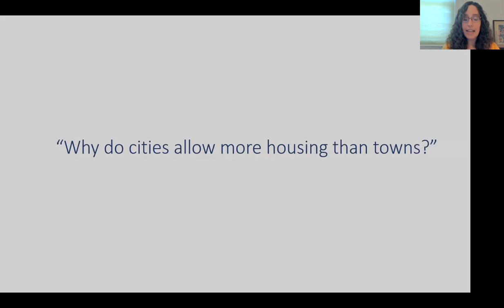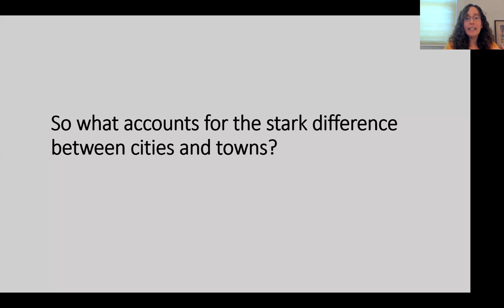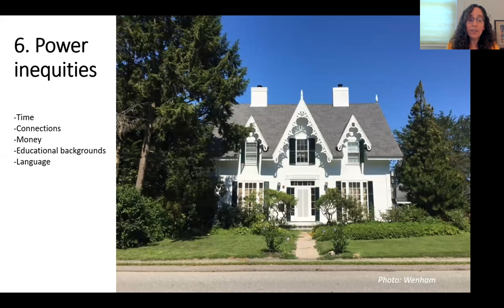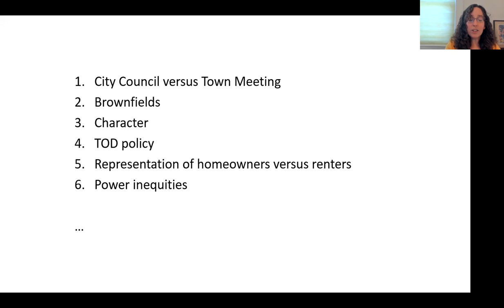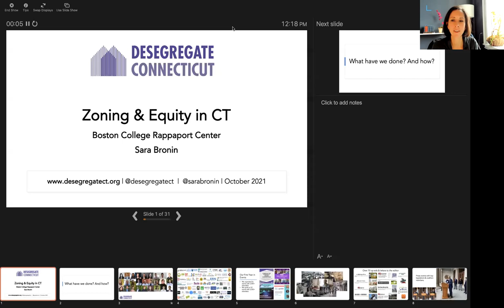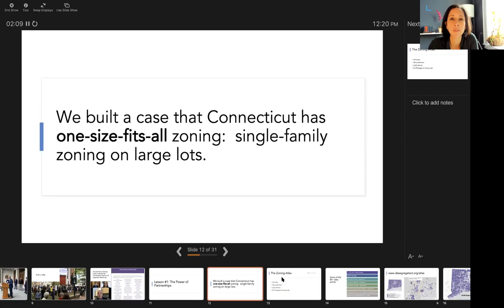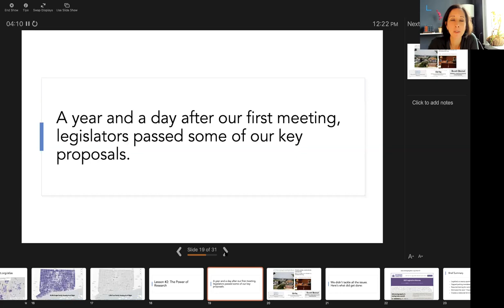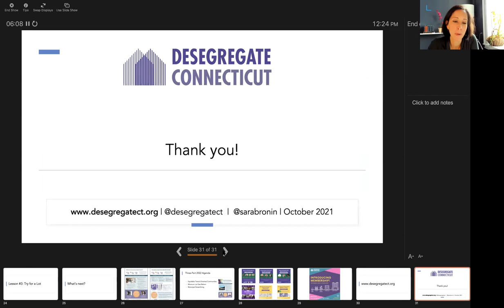Zoning and Equity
A Rappaport Center for Law & Public Policy Webinar

Featuring:

Sara Bronin, Professor of Planning and Law at Cornell University

Amy Dain, Consultant, Amy Dain Research; Participatory Moderator

Lydia Edwards, Boston City Councilor, District One

Harley Etienne, Associate Professor of Urban and Regional Planning, Taubman College of Architecture and Urban Planning at the University of Michigan